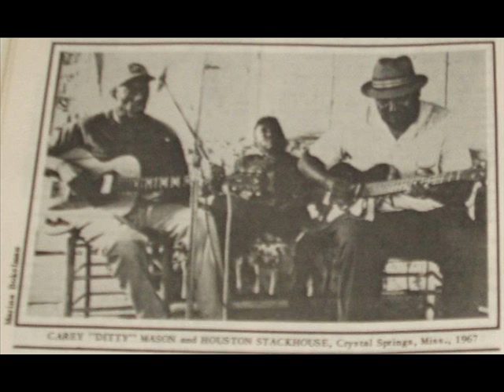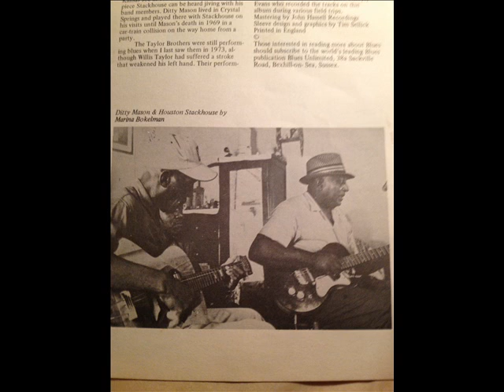Houston Stackhouse Return Mail (1967)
Composed by Robert McCollum a/k/a Robert Nighthawk

Houston Stackhouse:Vocals & Guitar

Carey "Ditty" Mason:Guitar

Recorded in Crystal Springs, MS. Sunday, September 3, 1967

Originally issued on and this recording taken from the 1974 album "High Water Blues" (Flyright 512) (LP) (U.K.)